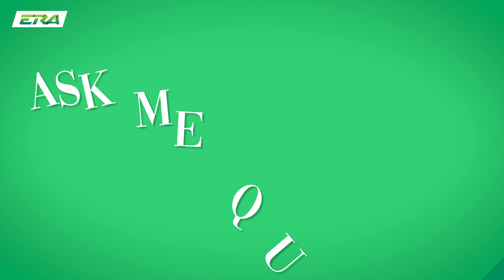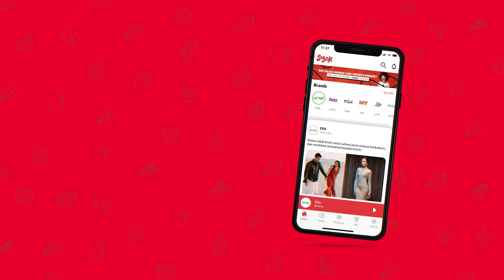Radin Tak Berani Nak Bagi Pickupline Kat Wany Hasrita | Ask Me Questions ft. Radin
Haritu kitaorang ada tanya apa soalan yang korang nak tanya kat personaliti Petang ERA, Radin kan? Jadi, Radin akan jawab soalan korang dengan jujur! Tak boleh tipu 😂

Kini semuanya dalam satu aplikasi, podcast, video, radio, artikel dan banyak lagi. Muat turun aplikasi SYOK sekarang! SYOK, semuanya ada!